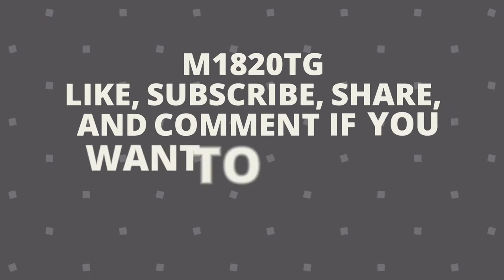Star Wars Commander | Elit Orbak Marauder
Great Hope